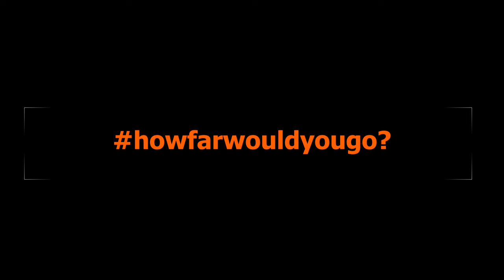NOVA Open BLAST 2019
Marti Seraphin, our devoted volunteer, the head of NOVA Open Registration, Customer Service, and all Lead Communication will be at NOVA Open 2019 our 10 year anniversary! Better watch out, she's got excellent aim. howfarwouldyougo?